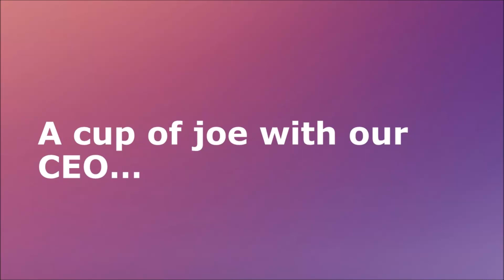Q: Biggest challenge of forecasting with external data?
A cup of joe with our CEO... in these short vlogs we ask our CEO his opinion on the stated questions, all regarding trends and assumptions in supply chain!